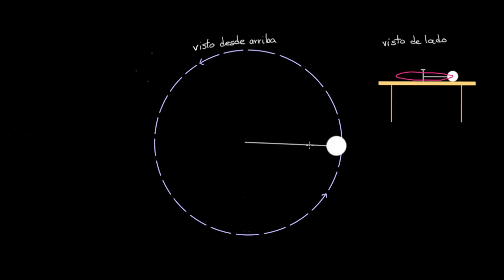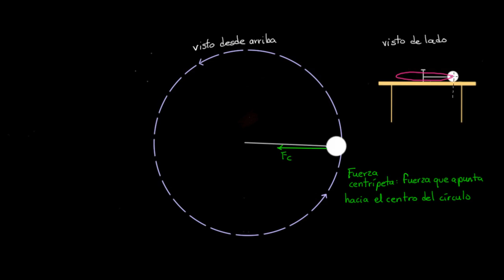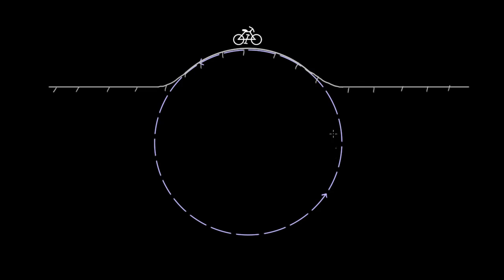Resolviendo problemas de fuerza centrípeta | Física | Khan Academy en Español